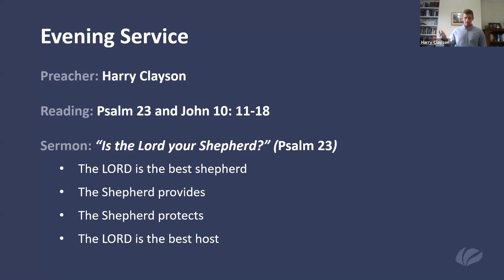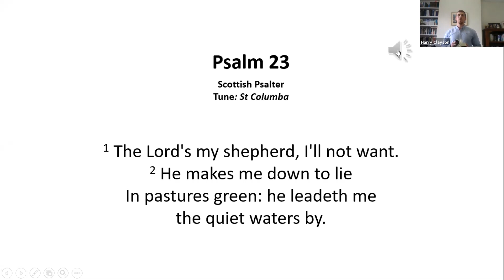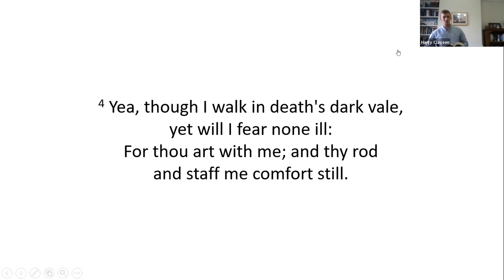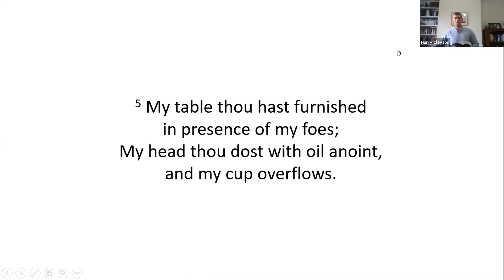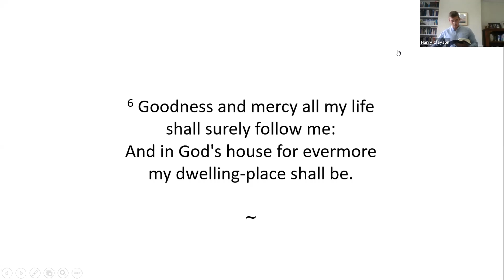Is the Lord Your Shepherd? (Psalm 23)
Sunday 23 August 2020 - Evening Service
Harry Clayson preaches on Psalm 23: Is the Lord Your Shepherd?
Online service due to COVID-19, recorded on Zoom.